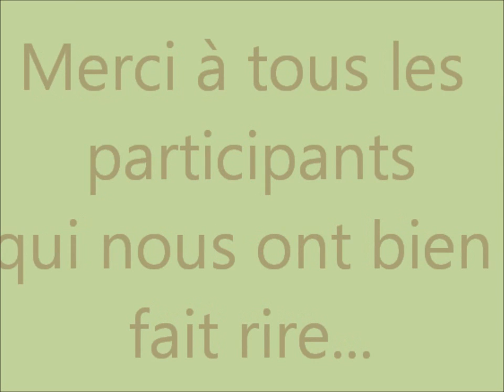Film crémaillère 16 mai 2016